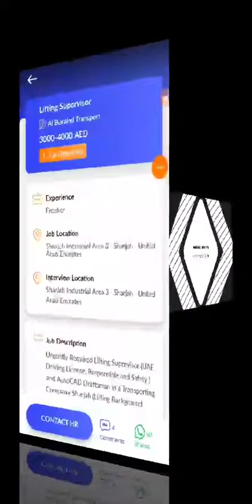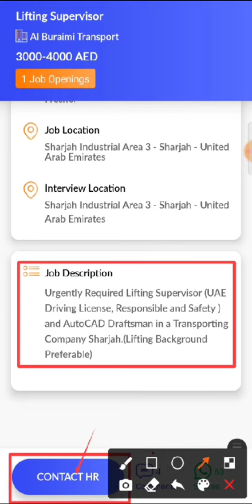JOB IN UAE / Role: Lifting Supervisor / Company: Al Buraimi Transport / Salary: AED3000-4000/Fresher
3. Hi, I found a new job on Skillbee app which may be very good for you.

*Role*: Lifting Supervisor

*Company*: Al Buraimi Transport

*Openings*: 1

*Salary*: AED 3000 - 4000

*Experience*: Fresher

*Job Location*: UNITED ARAB EMIRATES